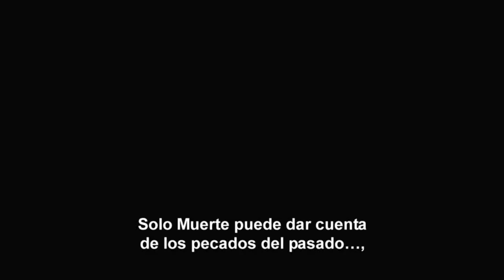Darksiders II. Tráiler gameplay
Este vídeo, que cuenta con subtítulos en castellano, intercala un inicio demoledor sobre el punto de partido argumental, repasando las diferentes facciones en dura pugna en el juego, a saber, Los Ancianos, Los Corruptos, Lo Sagrado y Los Condenados, hasta finalizar con imágenes del protagonista en diferentes escenarios y acciones.